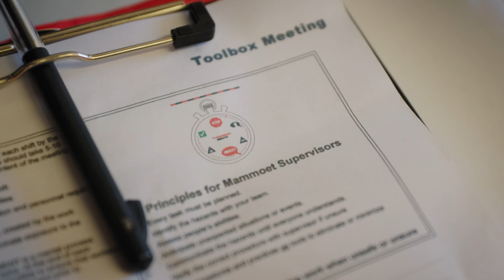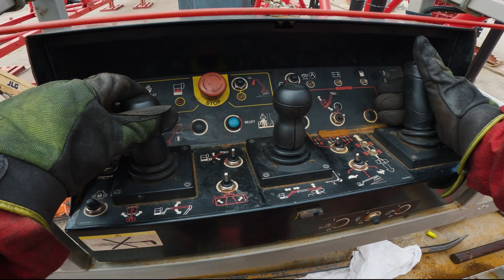🚧 Building the world's strongest land-based crane! 🛠️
Watch as our crew brings the world's strongest land-based crane to life. From sandbed to boom-up, this video highlights the dedication behind this colossal project.